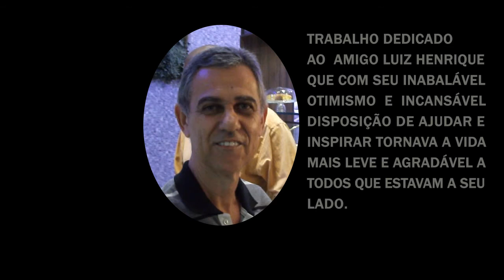SCANIA P340 MAQUETE DA UNIDADE MÓVEL DE TV GLOBOSAT - FIM DA SÉRIE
Aqui vai uma homenagem a um amigo inesquecível, exemplo de pai, esposo, trabalho e determinação. Desses heróis anônimos que que temos a sorte de encontrar durante a vida.
Foi uma honra poder ter convivido com alguém assim por mais de 20 anos.